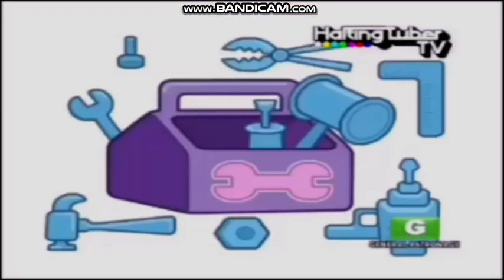HaltingTuber TV Philippines Wubbzy Intro (June 28, 2024, FANMADE) (C2A)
i made this thing due to a random haltingtuber tv manila city (tacloban) request